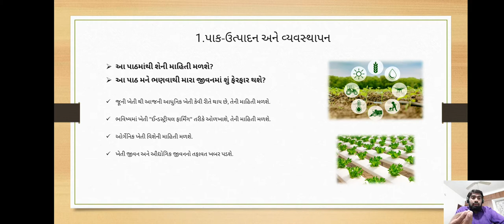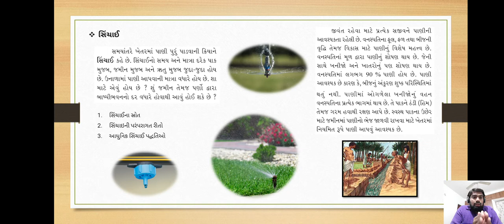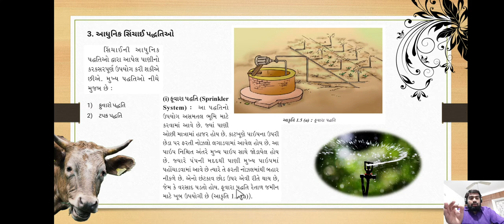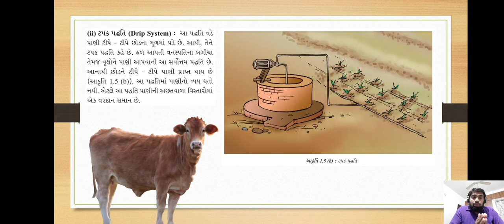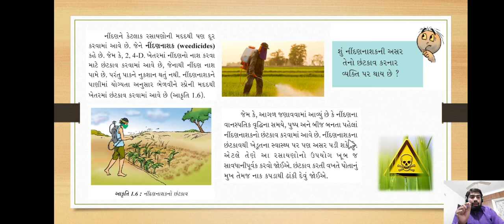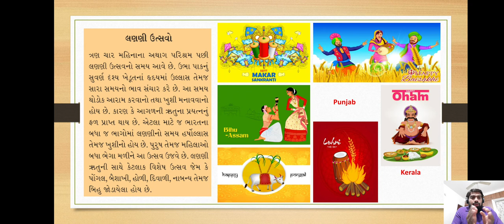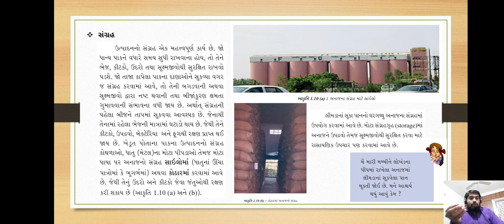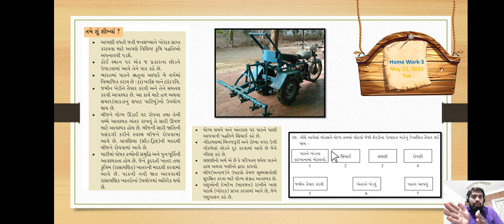Std.8 Science Ch. No. 1 Crop Production ઘોરણ ૮ વિજ્ઞાન - 1. ૫ાક ઉત્પાદન અને વ્યવ્સ્થાપન PART - 3